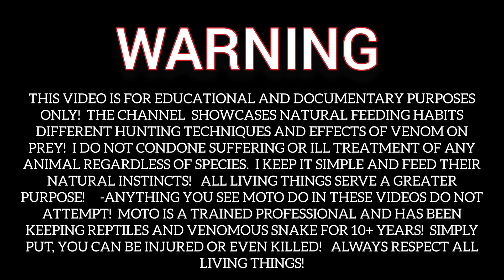Pit Viper Double Live Feeding -VENOMOUS- Documentary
Massasauga rattlesnake live feeding

Documentary Video About Feeding Habits and Effects of Venom